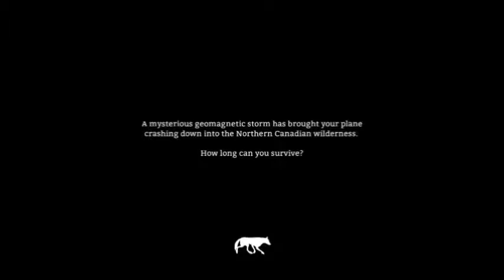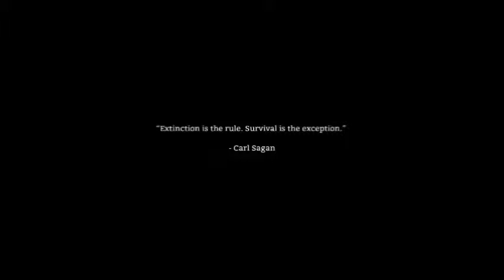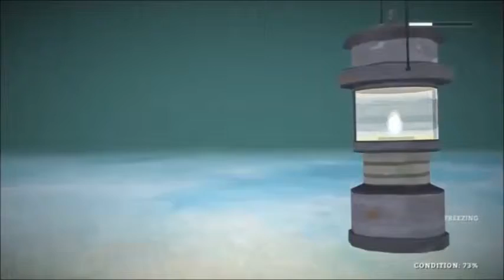The long dark WHEN IT SNOWS!!! #1